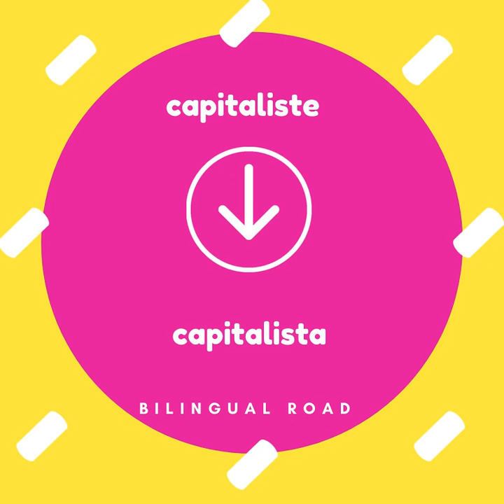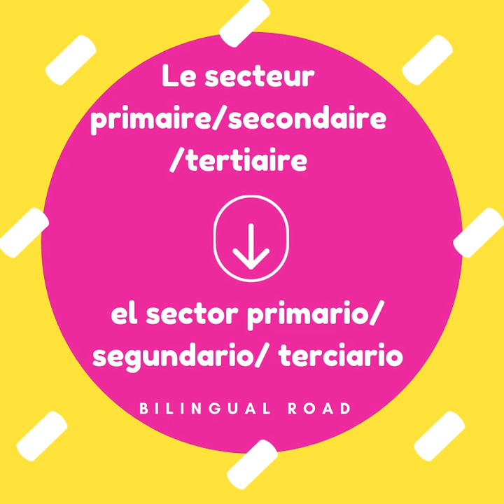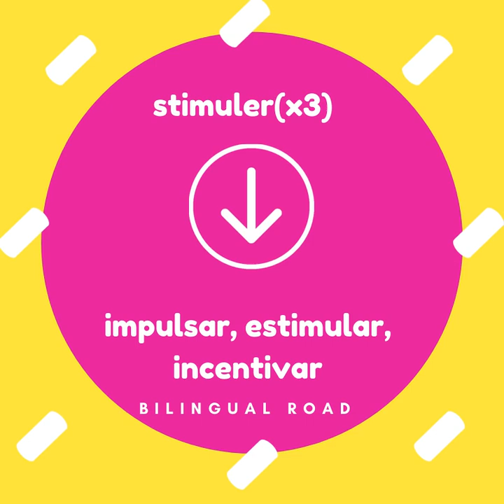LE VOCABULAIRE ESPAGNOL L'ÉCONOMIE || apprendre le vocabulaire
Le vocabulaire espagnol facile l'